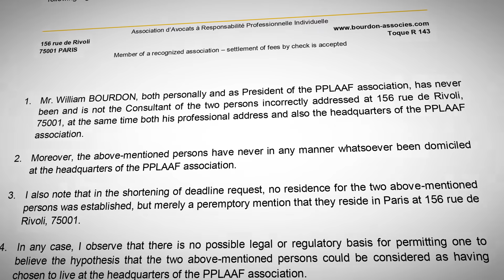Quels étaient donc les véritables intérêts de William Bourdon?